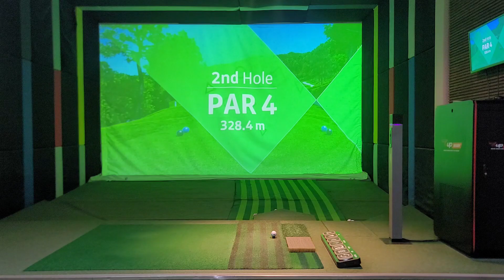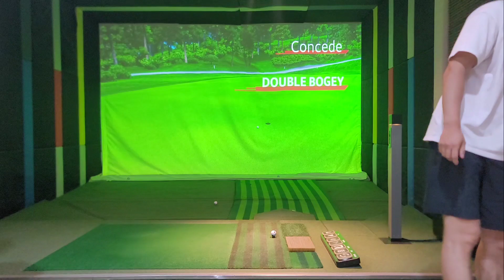[프렌즈스크린 EP.154] 강남300 - 1 ( score : +2 ) 백티, 블랙티